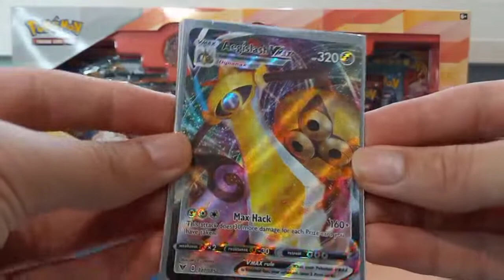INSANE Pokemon Packs! 🤯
The Mystery Packs! 🙏❤